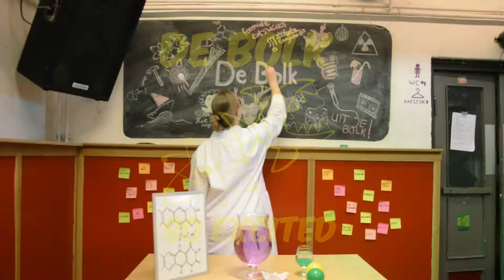OWee De Bolk 2019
De themepresentatie van de OWee van De Bolk 2019